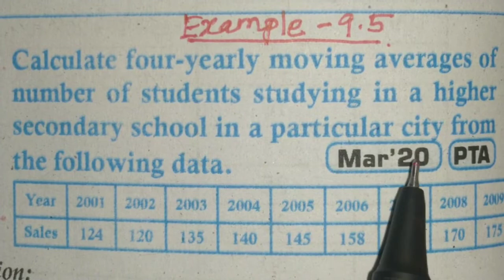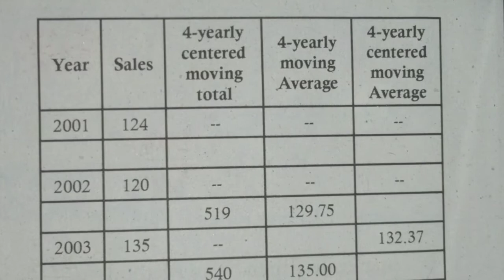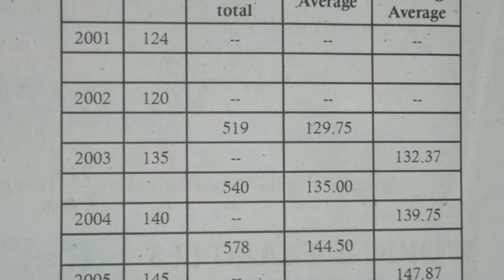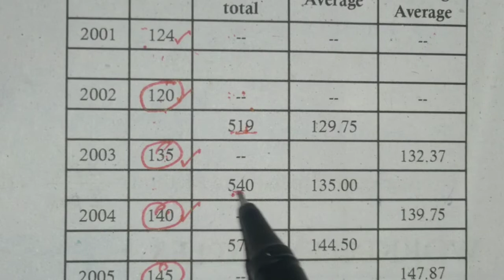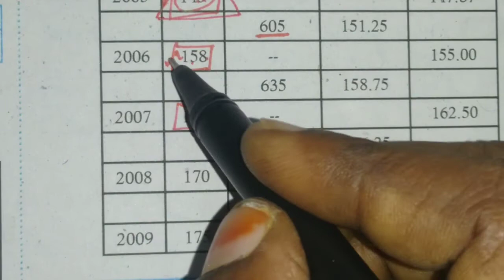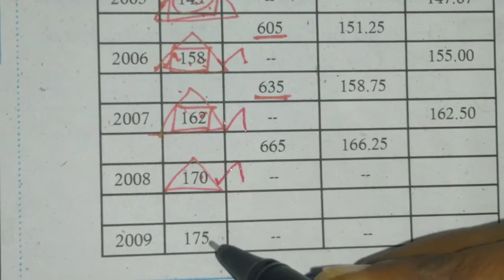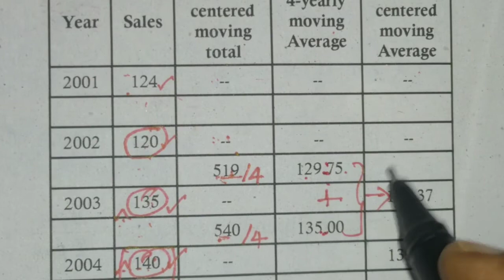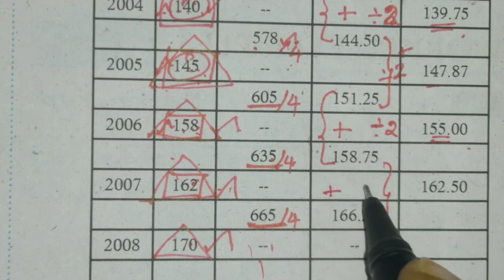12 th BM, Example 9.5